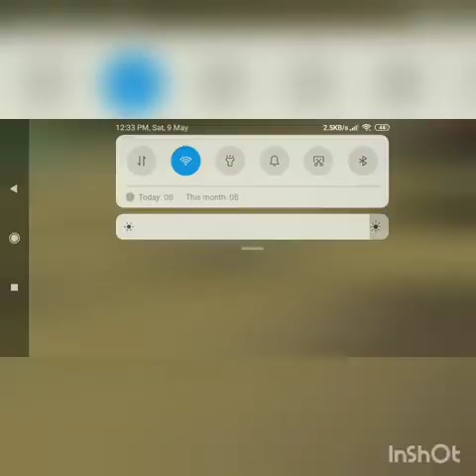Top 5 hading places to push your rank to grand master /Rokon Gaming